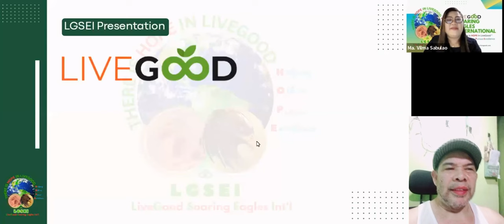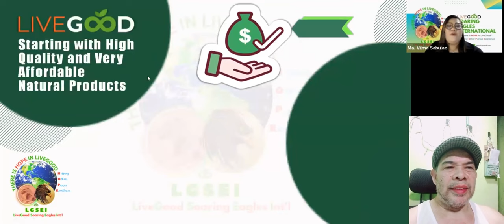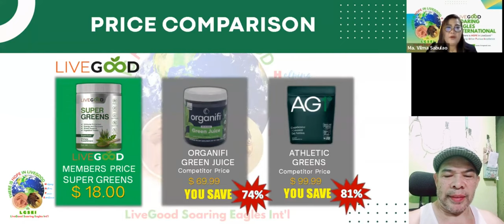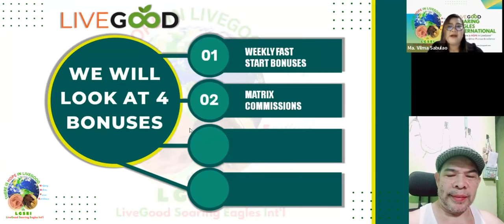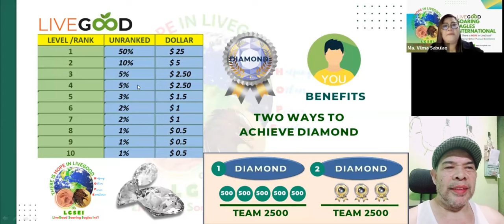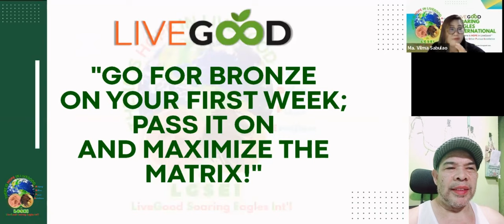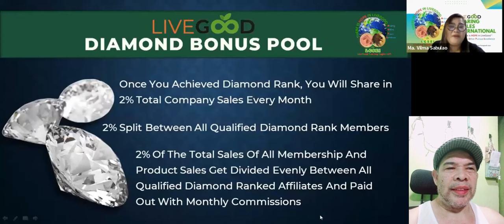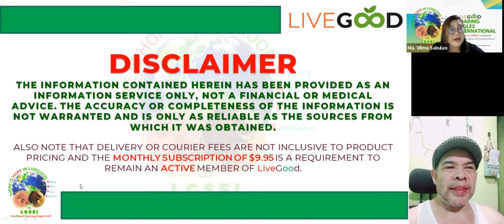Live Good 45 Mins. Presentation | A Life Changing Opportunity